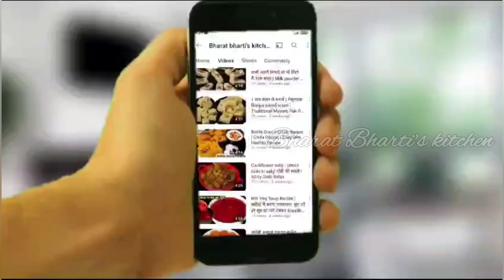Lauki Ke muthiya | गुजरात का इतना हेल्दी और सबको पसंद आने वाला लौकी के मुठिया बनाने का तरीका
Serving - 2.

Ingredients
1.1 Cup wheat flour.
2. 1/4 Cup gram flour.
3. Some Fresh coriander leaves.
4. half lauki ( bottle Gourd ).
5. 1 Tsp red chilli powder.
6. 1/2 Tsp turmeric powder.
7. 1 Tsp chaat masala.
8. 1 chopped green chilli.
9. Salt according to taste.
10. 5 Tsp oil used.